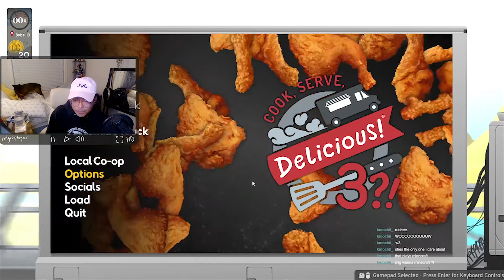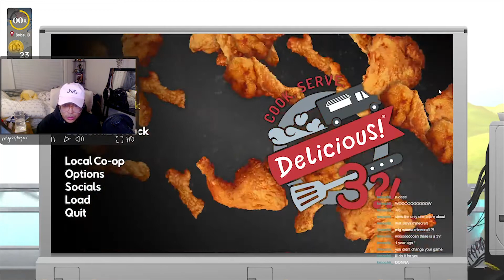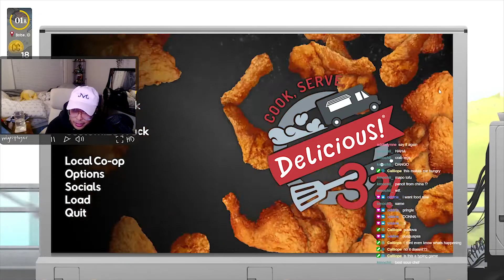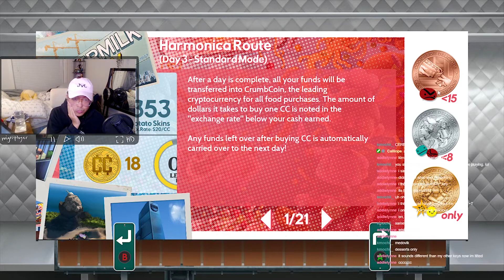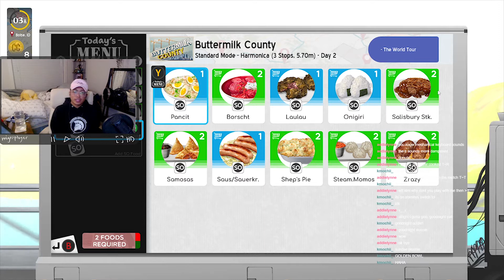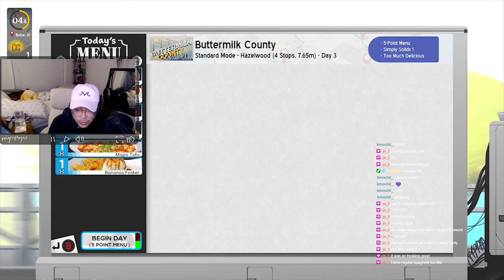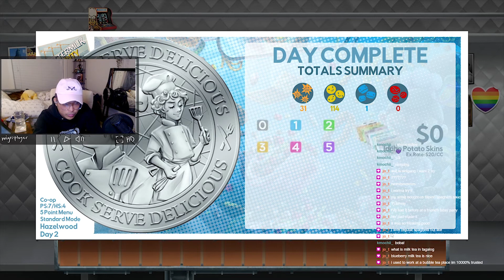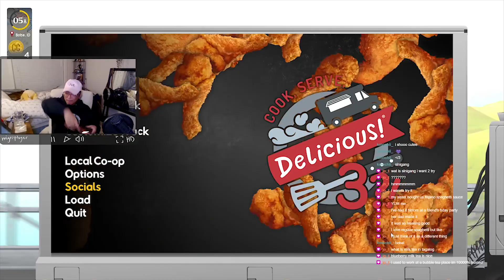Migzz - Random Cook, Serve, Delicious! 3?! #1 WE ON DA ROAD AGAIN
and now we got robots

Cheers.